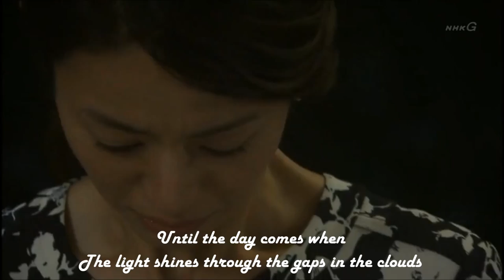SNSD - Devine - eng sub | Dramatise My Asian Song ♥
song : Devine by Girls Generation ( aka snsd / shojo jidai )
members : Seohyun , Yoona ,Sooyoung ,Tiffany ,Taeyeon, Sunny ,Yuri , ( jessica ex ).
Drama : Glass house / glass no le / Garasu no Ie .
country : Japan
cast : Igawa Haruka as Rei / Saito Takumi as Hitoshi
Synopsis : Tamaki Rei is a beautiful young woman who lost her family in a plane crash, lived through hard times until she met a rich, older man named Kazunari Shibusawa .Finding Kazunari to be a gentle-spoken man, Rei decides to marry him and live in his house with his two sons from a previous marriage - Hitoshi - and -Kenji .things get complicated when rei starts to fall in love with hitoshi giving in a forbidden relation .